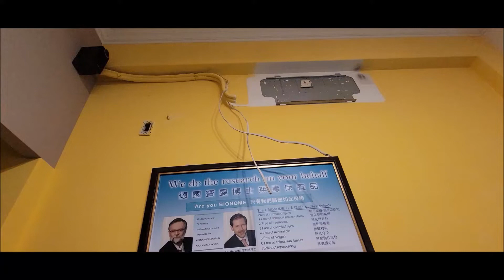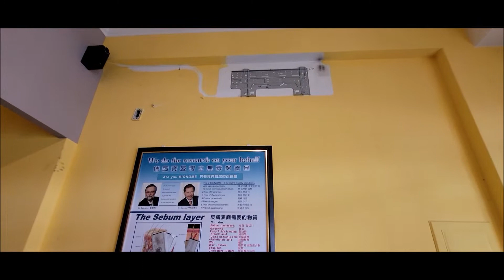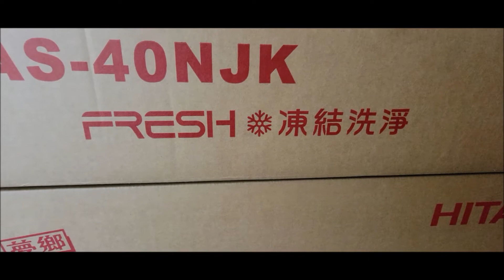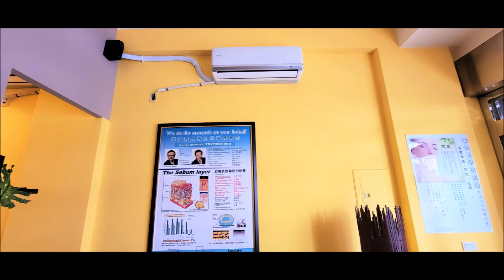日立變頻多聯系統一對多｜ RAM 83NL ／RAS—36 40NJK ｜凍結洗淨空調冷氣機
deming1987 的部落格
deming510526.pixnet.net